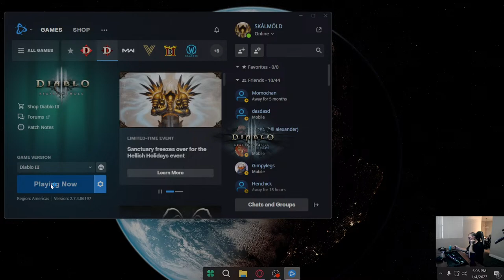random games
random gaming